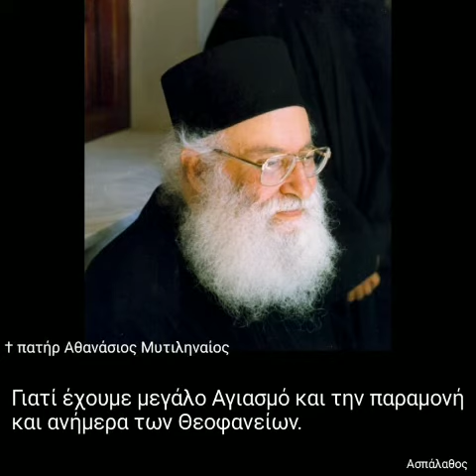Γιατί έχουμε μεγάλο Αγιασμό και την παραμονή και ανήμερα των Θεοφανείων;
31/01/83

Προκατήχησις & ΙΕ', ΙΣΤ'.

Προσδοκία τῆς νύχτας τοῦ Βαπτίσματος μέ ὅλα τά δῶρα τοῦ Μυστηρίου. Χαρακτηριστικά τοῦ Βαπτίσματος.

►Όλες οι ομιλίες της Κατηγορίας :
"Κατηχήσεις Ἁγίου Κυρίλλου" εδώ ⬇️